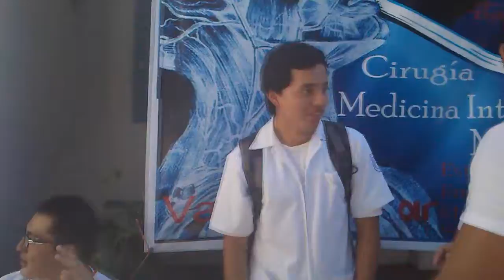Pumped up kids - Foster The People (Forevers)